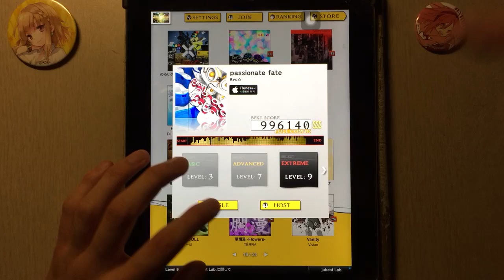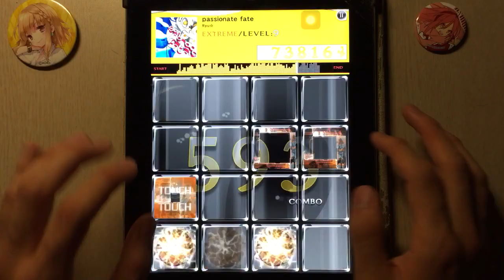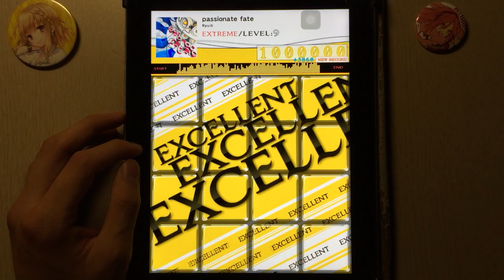[jubeat plus] passionate fate [EXT] EXC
Player : CORBY.QS

Ryu☆ Lv.9

発見！よみがえつたBEMANI遺跡 pack 2